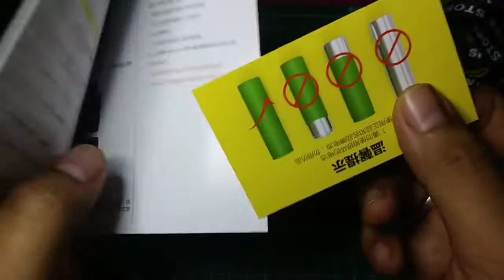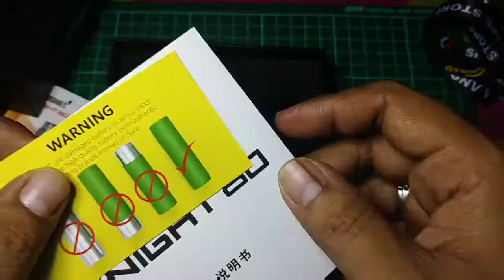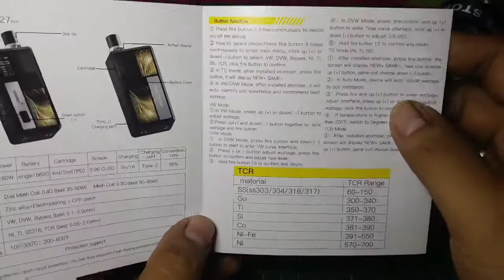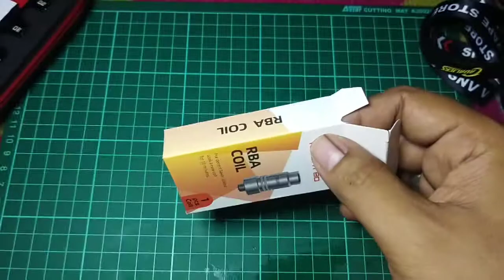Fast Review! Smoant Knight 80!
Bg aku ni smoant k80 ni mmg terbaik buat masa ni